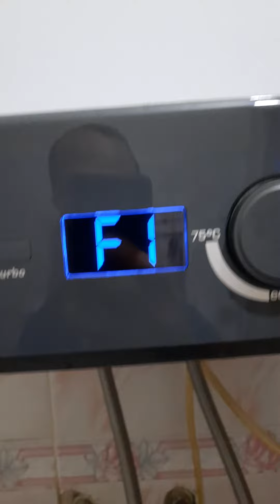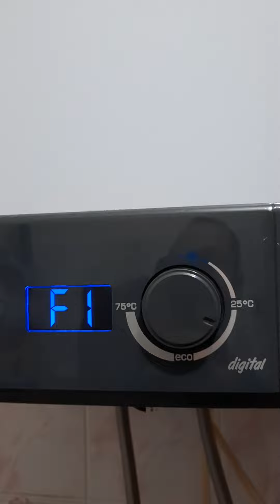Demirdöküm şofben f1 hatası neden yapar/ şofben neden çalışmaz/ Demirdöküm şofben arıza kodları /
Demirdöküm şofben f1 hatası neden yapar, şofben neden çalışmaz ve Demirdöküm şofben arıza kodları videomuzu seyrederek öğrene bilirsiniz.